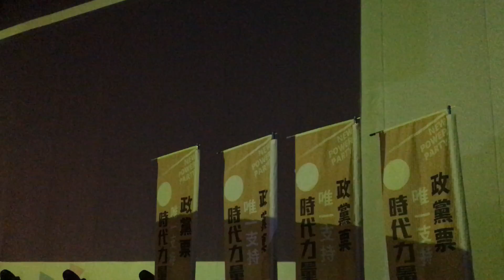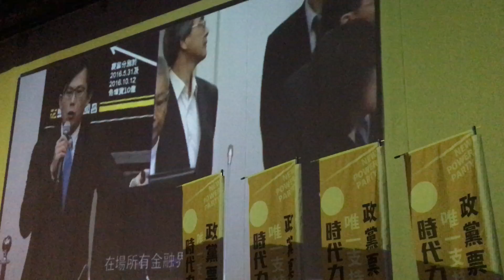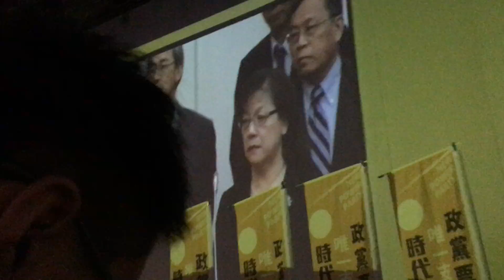黃國昌獨特的問政